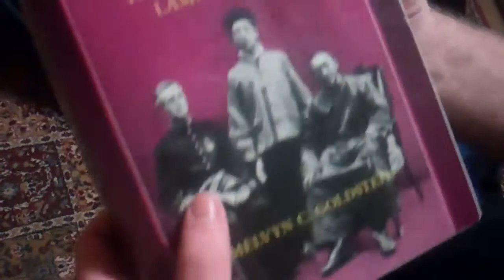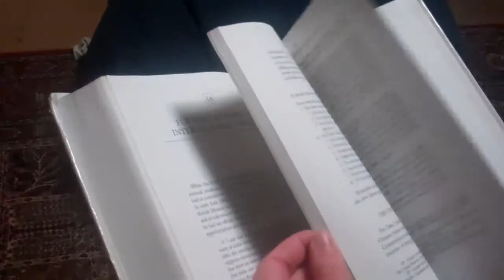Huge Anthropology Book! (1/28-15)